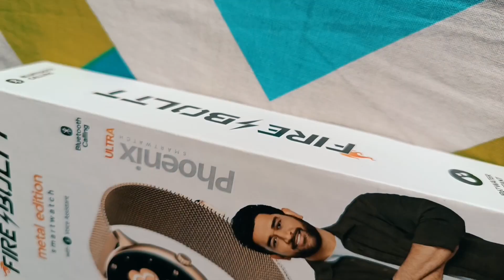FIRE BOLTT METAL EDITION//SMARTWATCH//TOUCH DISPLAY//UNBOXING